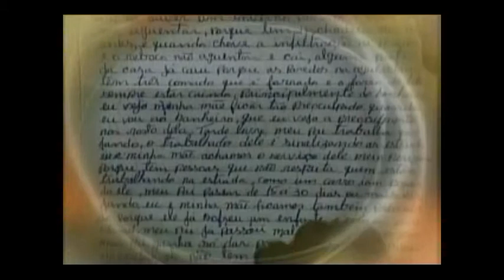Faça Sua Parte: conheça a história de Gibeon Filho, que mora em Messejana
A família de Gibeon foi selecionada para concorrer a uma reforma no valor de R$ 25 mil